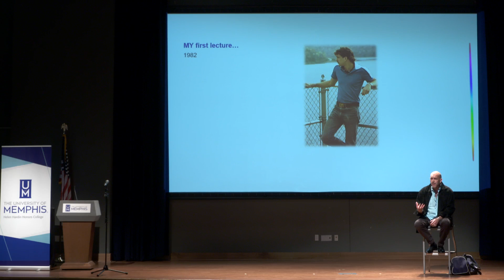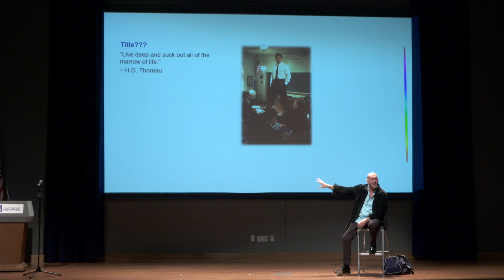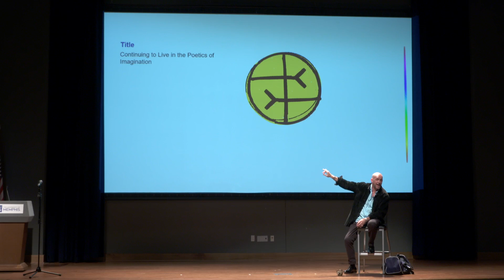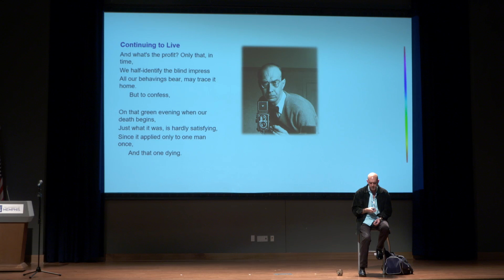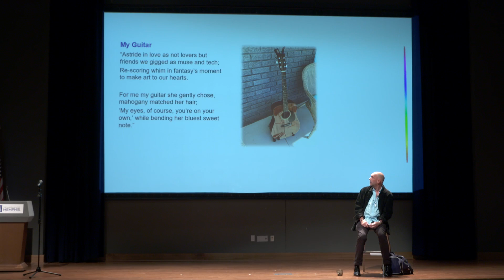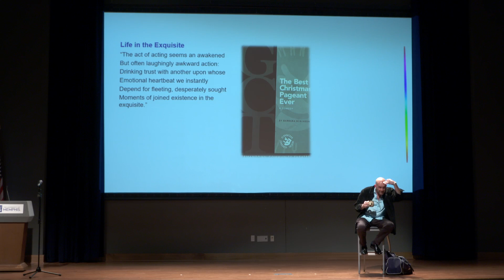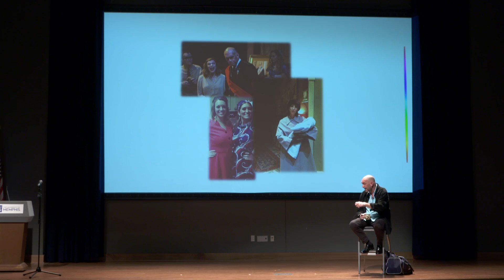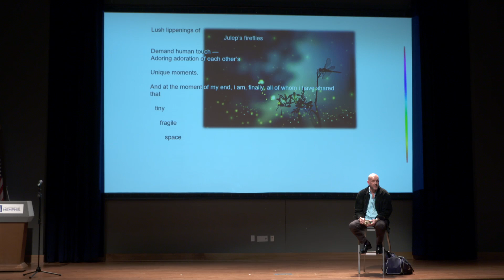Helen Hardin Honors Program Helen Hardin Honors Program Last Lecture Series - Dr. Greg Boller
University of Memphis Helen Hardin Honors Program Last Lecture Series provides a forum for UofM top academics to speak from the premise "If you knew this was the last lecture you would ever give, what would you share with students?"